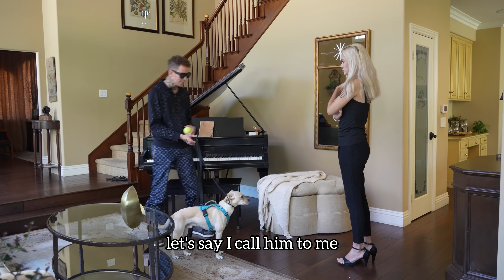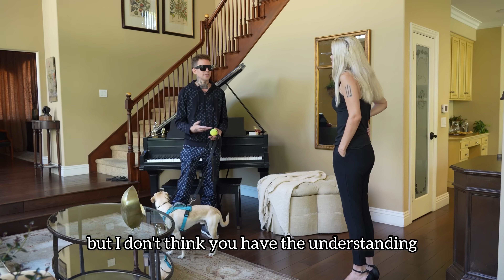I Gave Up On This Owner. Not The Dog..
This video highlights the importance of owner responsibilities in an open for all space such as dog ownership. So many dog owners are not aware or prepared for the amount of work and responsibility it takes to raise a well balanced and rounded dog.

This link takes you to the slip lead used in the video and saves you 10% ⬇️
I am coming Chicago August 10th to conduct dog training seminars.

I am also coming to many other cities from now until the end of the year. Sign up ⬇️

Dog Daddy conducts dog training seminars around the country.

The Dog Daddy doesn't refuse to help any dogs and is capable of helping even the most challenging dogs imaginable.

The Dog Daddy is a professional dog trainer specializing in working and training aggressive dogs, reactive dogs and obedience training for all dogs.
We also offer puppy training, service dog training and more.
The Dog Daddy has over a decade of professional dog training experience training clients worldwide and over 20 years of training dogs all together.
The Dog Daddy is based in Los Angeles California but often travels to bring dog training classes and seminars to cities around the world.